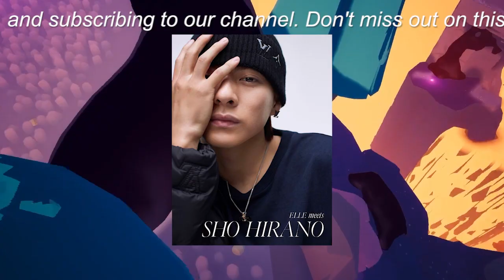【平野紫耀】平野紫耀、「蟹アレルギー大丈夫？」旅行中の写真を公開にファンから心配の声多数